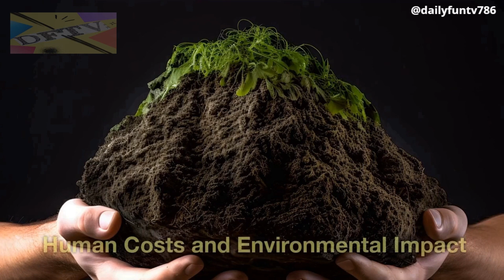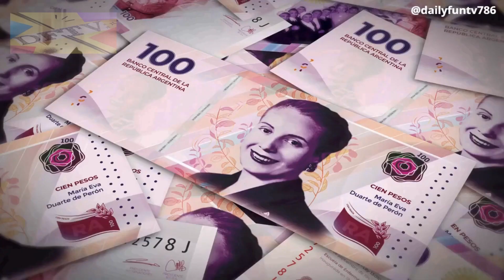War on the Roof Of The World | Battle Of Siachen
Get updates or reach out to Get updates on our Facebook Page